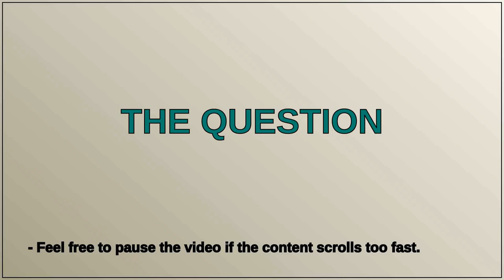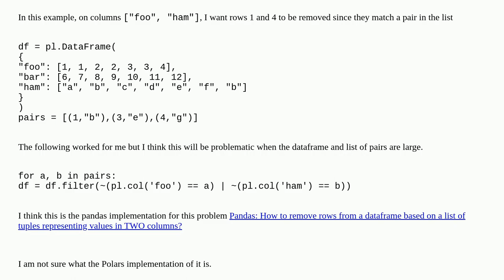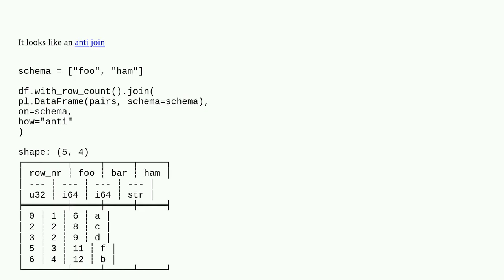filter polars DataFrame based on when rows whose specific columns contain pairs from a list of pairs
A special thanks goes out to the community

  python-3.x python python-polars